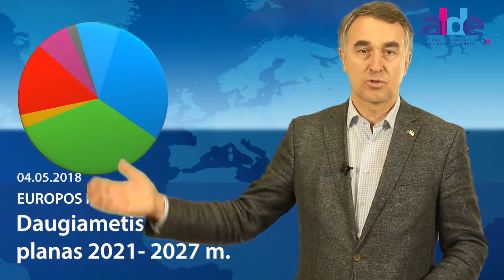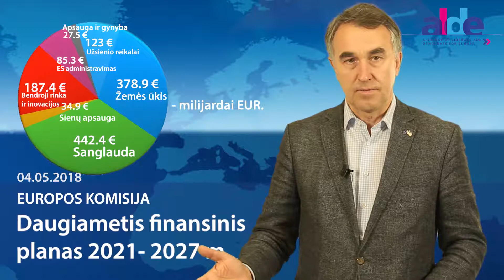Briuselio dienoraštis 2018 m. gegužės 4 d.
Petras Austrevicius